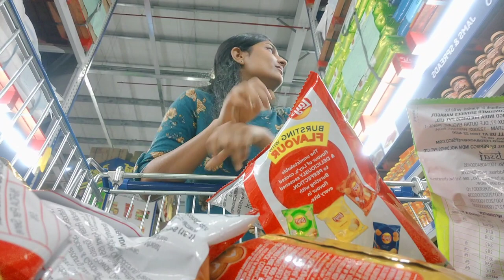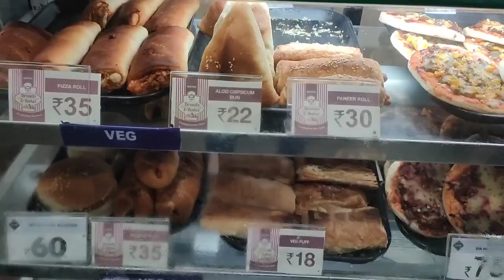Vlog | Met my friend,new hair cut,grocery shopping,workout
Hello people how are you all?? hope everyone is doing great welcome back to my channel, this video is a random vlog me doing my things. hope you will enjoy it, give a thumbs up if you love to watch more such vlogs. see you all in my next video tataaa.